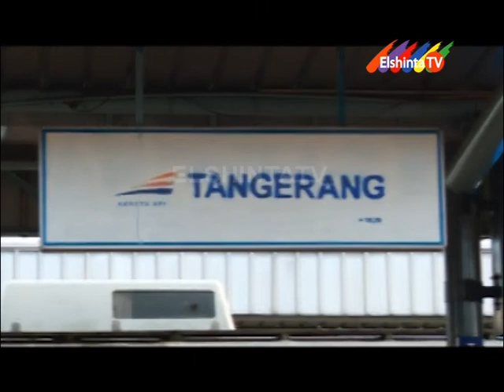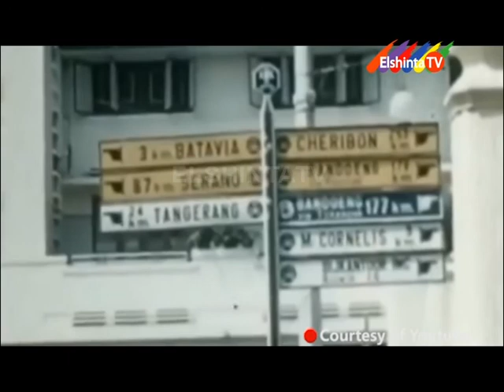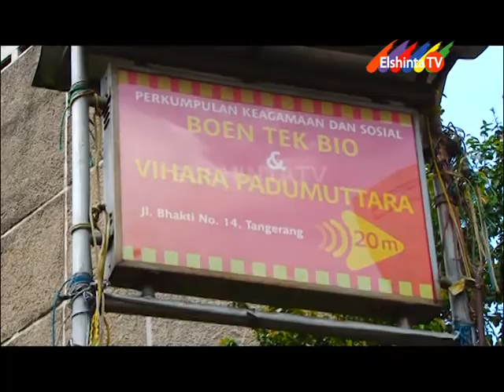KOMUTER MUTER ELSHINTATV EPSD KAWASAN TANGERANG SEG 1 mpg avi